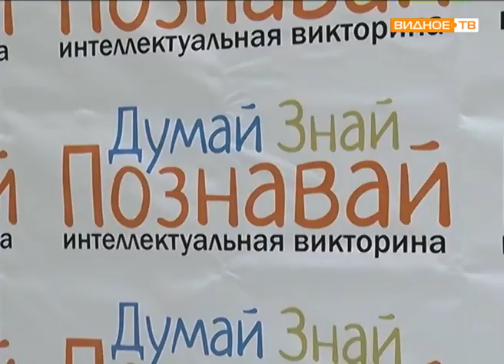"Игры разума" - финал интеллектуальной викторины "Думай. Знай. Познавай!"